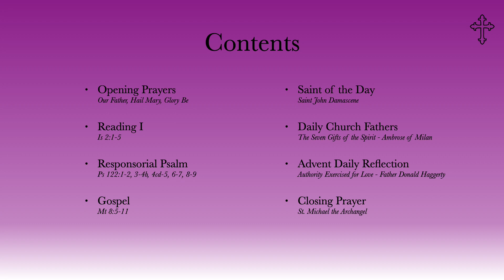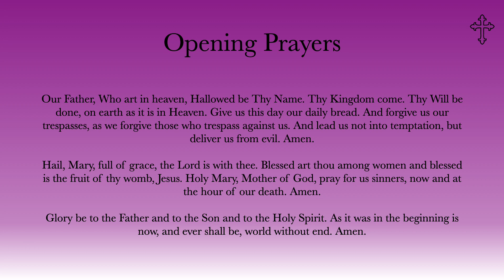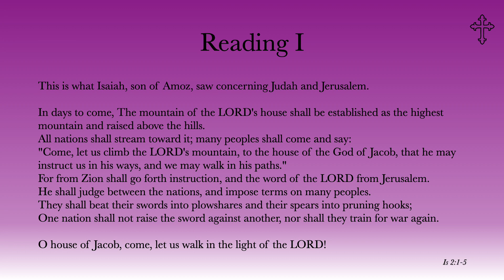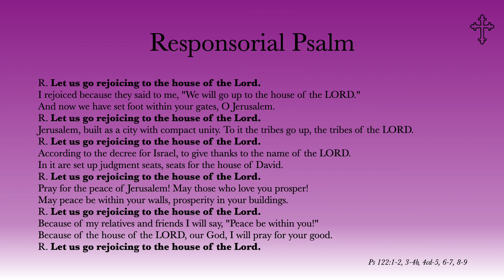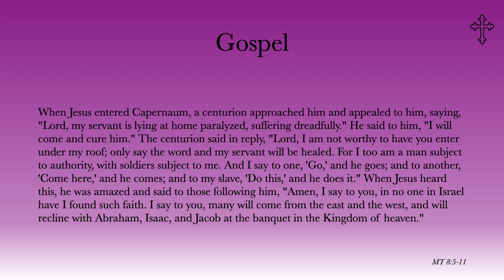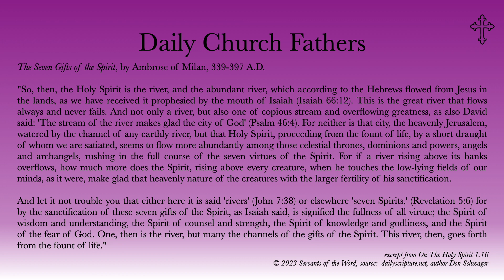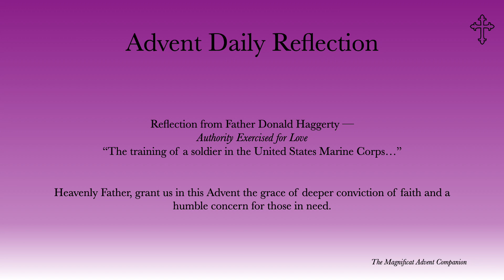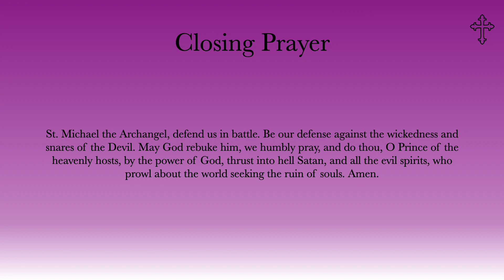Monday of the First Week of Advent - 12/4/2023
Monday of the First Week of Advent - containing today's readings, Saint of the Day, Daily Church Father, Advent daily reflection and prayer.

God Bless!
-CCS